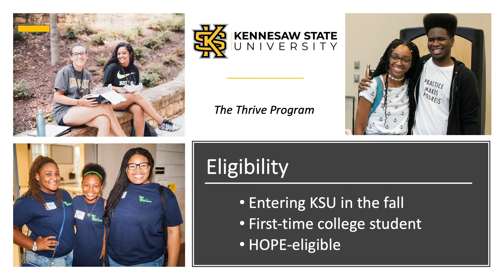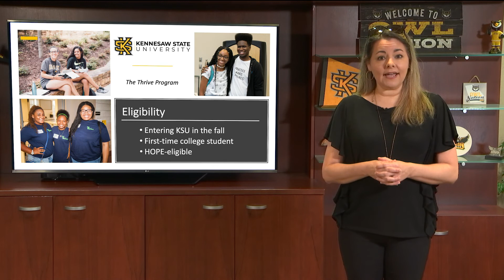Enrollment Orientation Videos: Thrive Program